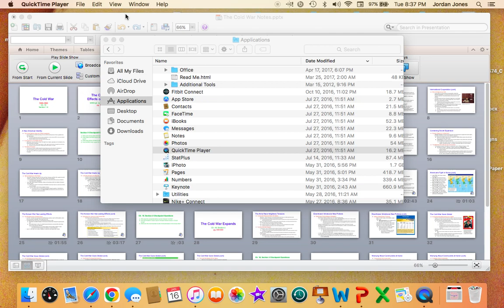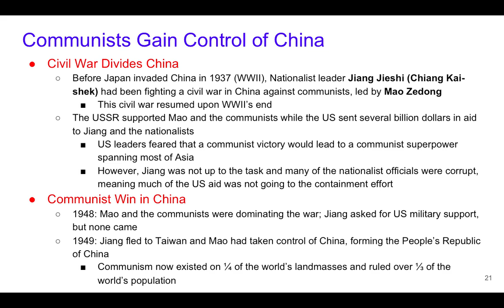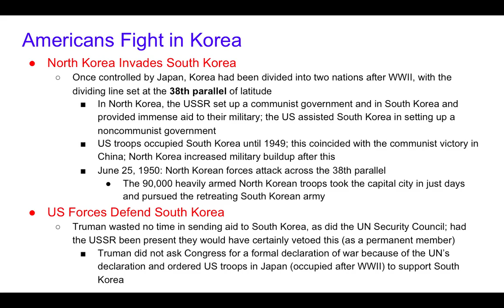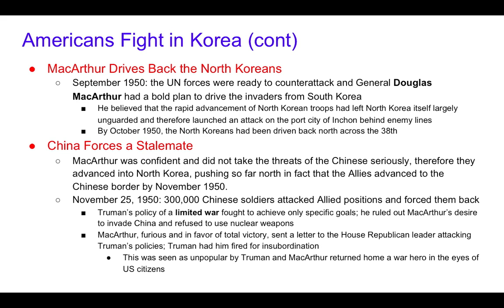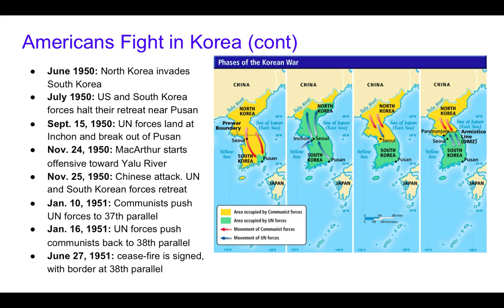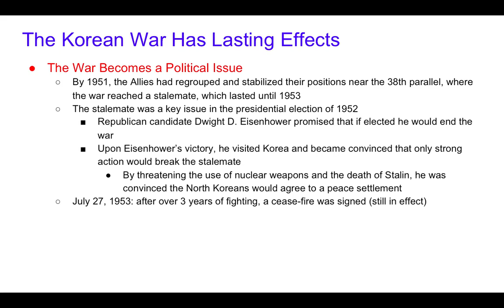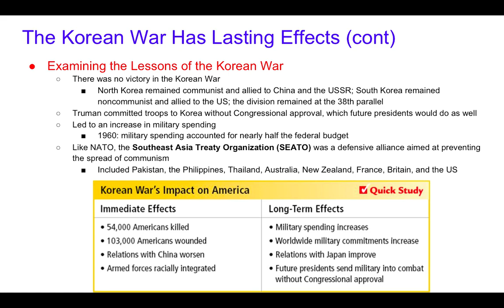The Cold War, Sec. 2 Lecture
Coach Jones's lecture on the Korean War